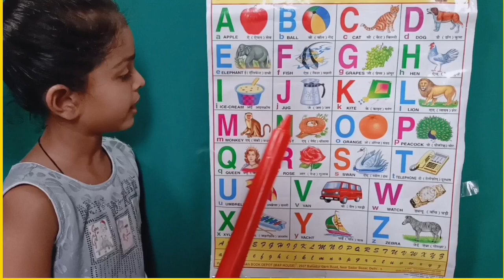a for apple b for ball। abcd। phonics song। अ से अनार। alphabets for kids। abcde। a b c d e f g h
a for apple b for ball। abcd। ।phonics song। अ से अनार।alphabets for kids। abcde।
your quiry
a for apple
abcdefg
english alphabet
abcd cartoon
a for apple bi for boy
alphabet songs
a for apple a for ant
nursery rhymes
abcd rhymes
abcd alphabet
abcd

abcd varnamala
abcd varnamala
english alphabet
A for apple
kids alphabet